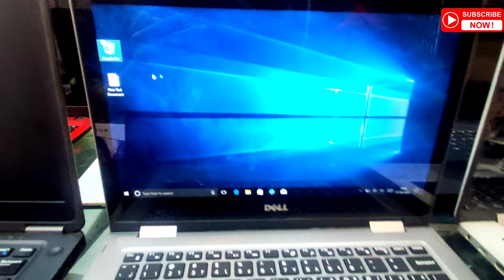Shop Clearance Sale Laptop and Smartphone Wholesale in Kerala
Bluetooth speaker wholesale
 Power Bank wholesale
 Smartphone pouch wholesale
 Bluetooth headset wholesale
 Airport wholesale
 IPhone low rate market

HD care channel location -

HDcare mobile
 Near beemapally 2 Gate
Tc / 1002/30(3)
beemapally
vallakkadavu PO
 Trivandrum,Kerala India

HDcare
 Opposite beemapally second Gate
 Hm complex Near

 HD care YouTube